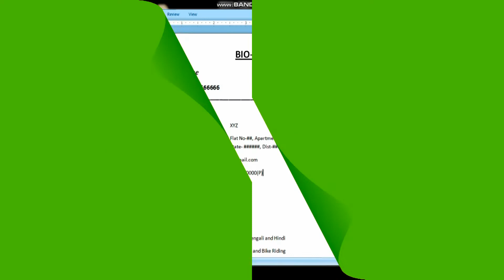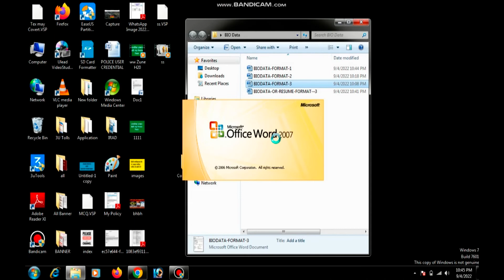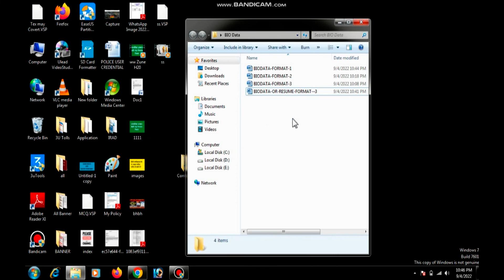Biodata format || How to write biodata/Resume || Biodata kaise banaye || BIO Data Banane ka Tarika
In this video you will see biodata English format. This video is helpful if you want to write biodata or resume. This is only a sample of biodata.

Downloading Link
Format 1